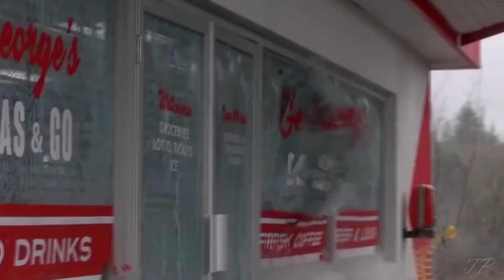Supernatural The Road So Far Season 13// Soldier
The road so far! Recap of season 13 just to refresh our memory and something to do until October! Im finally back with some new editing tools! Enjoy!